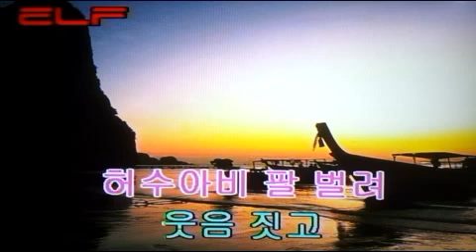노을 - 동요 /전광용(白波) - Alto Saxophone색소폰연주동영상